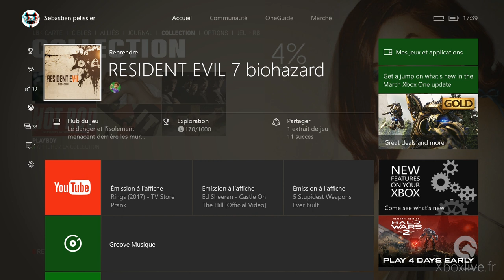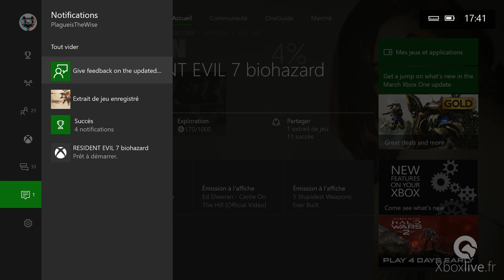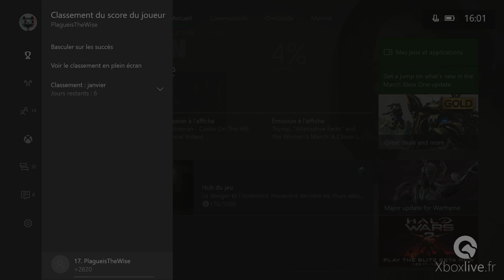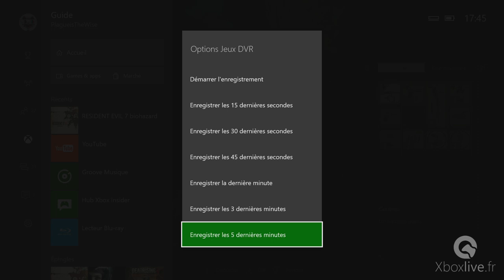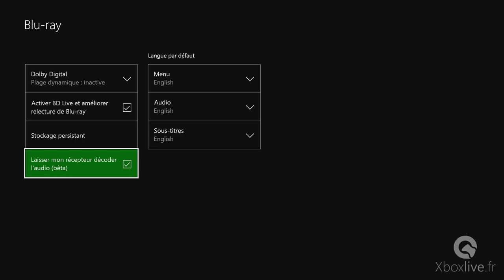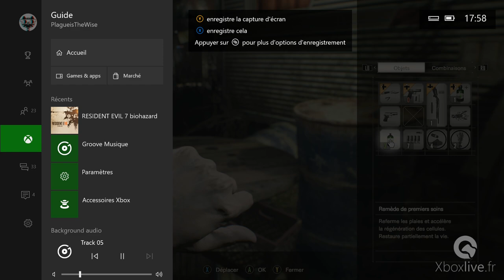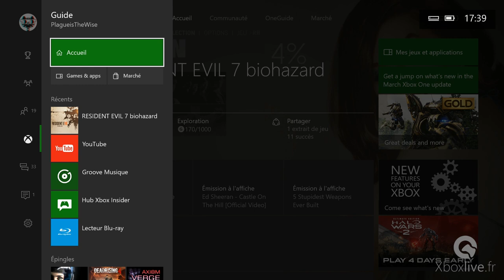Xbox One Update - Les détails de la mise à jour janvier 2017